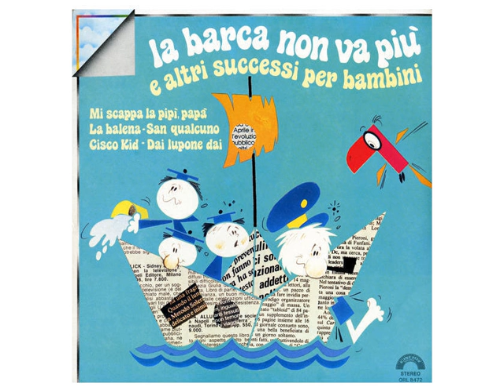Enrico Montesano - San Qualcuno (1979)